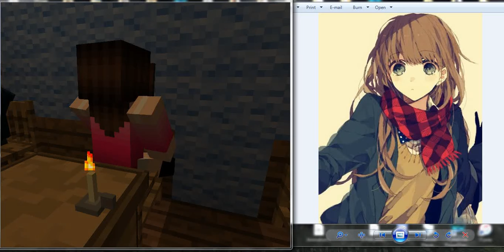Part 1 - Will's Peak Academia (Minecraft Roleplay)#5